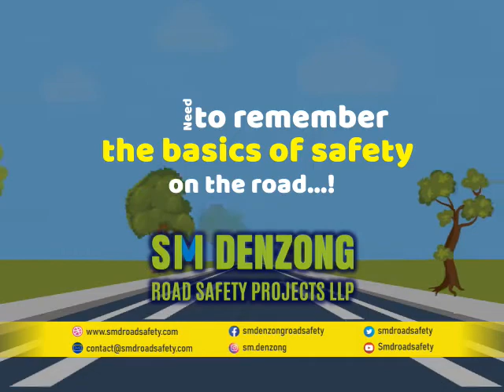BASIC TRAFFIC RULE THAT SHOULD BE FOLLOWED BY EVERYONE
When you are on the roads, either driving or cycling or walking - just follow the basic traffic rules & safety rules and obviously be careful. सावधानी हटी दुर्घटना घटी...!